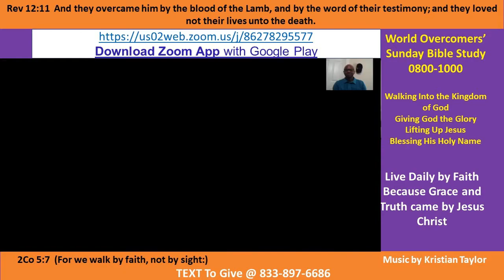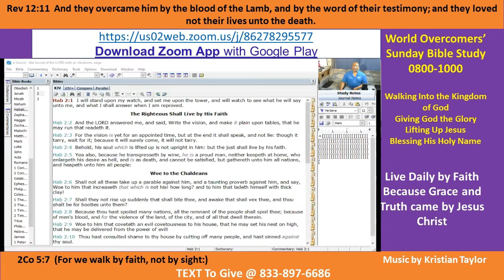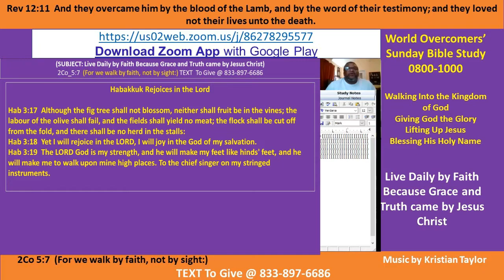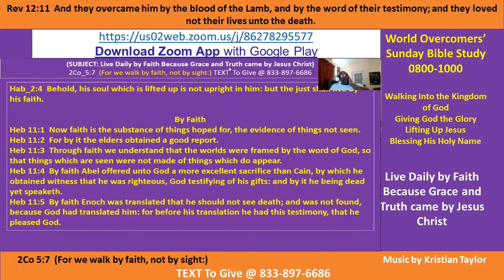Kenny Taylor - WOCM - Live by Faith Daily - Grace and Truth Came by Jesus Christ - 25 Oct 2020